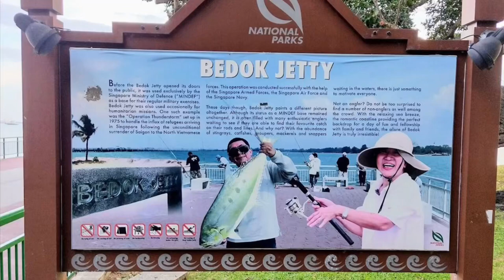Bedok Jetty, today less, 2 queenfish, and 5kg monster eel